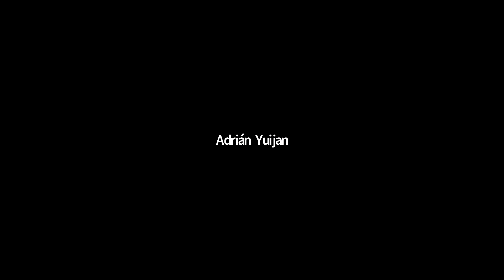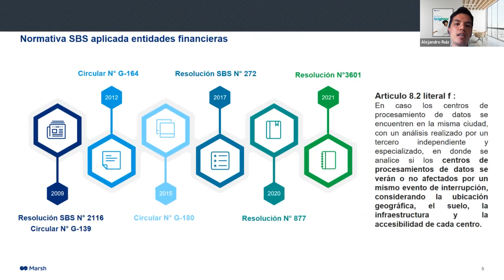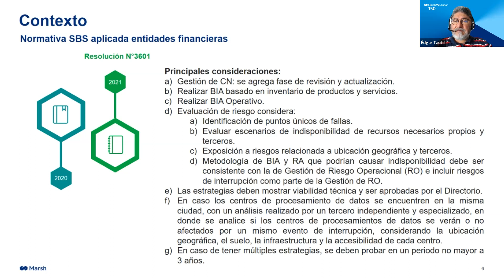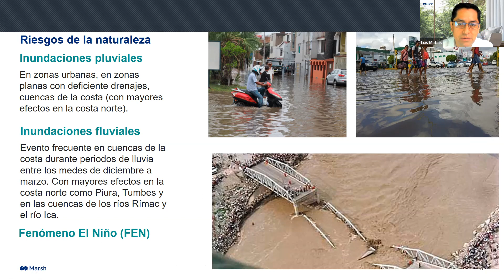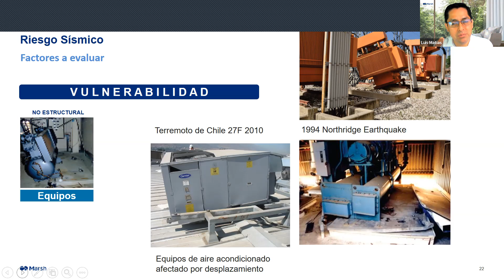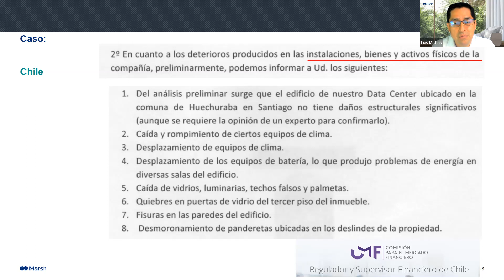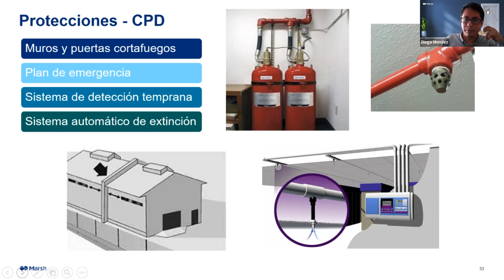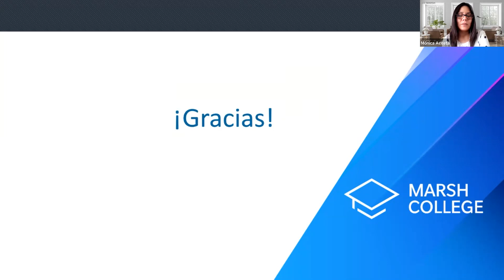Marsh College: Data Centers y sus riesgos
La SBS ha emitido la resolución 877-2020 vigente a partir de enero 2021 y su modificatoria, SBS 3601 que entrará en vigencia julio 2022, las cuales incorporan dentro de los conceptos de CONTINUIDAD DE NEGOCIO la exigencia de un Análisis de Riesgos a los Centros de procesamientos de Datos (CPDs), con el objetivo de evaluar si se verán o no afectados por un mismo evento de interrupción, como por ejemplo un terremoto. ¿Conoce que estándares de protección contra incendios debe tener un CPD? ¿Considera que tu organización ha evaluado adecuadamente estos riesgos?